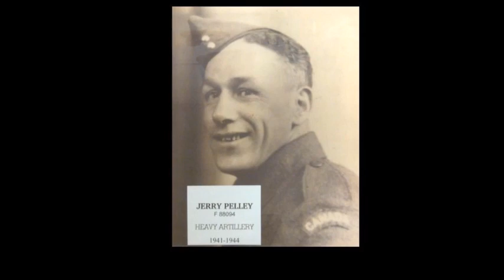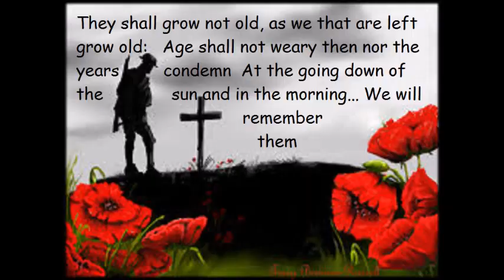Remembering Our Veterans #3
Remembering All Veterans Passed and Present #3
By Patricia Jamieson
Music  Amazing Grace
By Combined bands
Canadian Bagpipes & American Brass